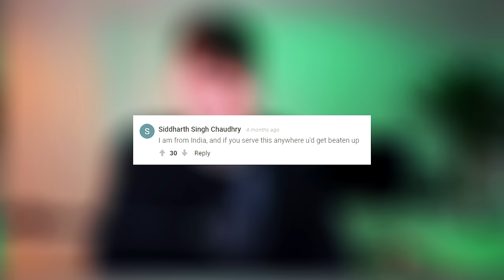MANCAREA ASTA E FACUTA IN BATAIE DE JOC